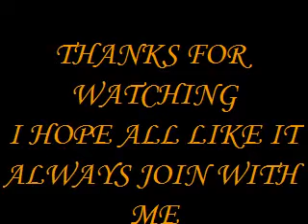HOT CHA ~ VANILLA